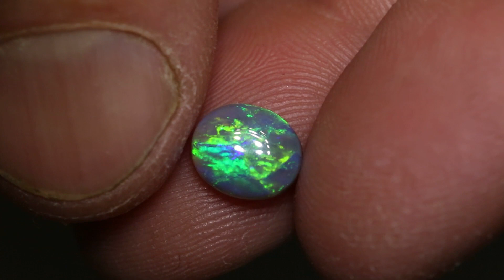Australian opal gems from Lightning Ridge